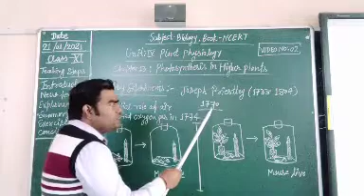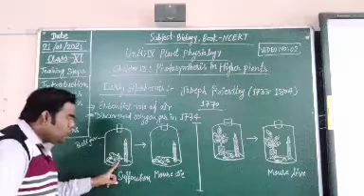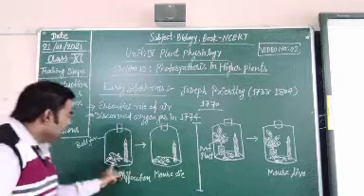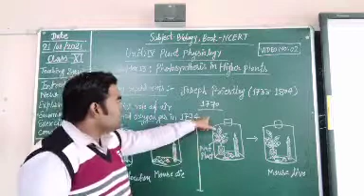NCERT Bio Class XI Chapter 13 Early Experiments